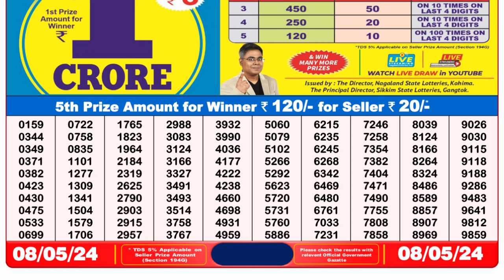🔴Dear Lottery Sambad Live 8pm today 08.05.24 Nagaland State Lottery Result